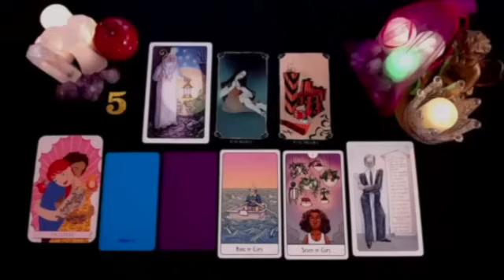GEMINI TODAY BEFORE 12 AM THIS WILL HAPPEN 🚨😱🔮 JULY 2024 TAROT LOVE READING